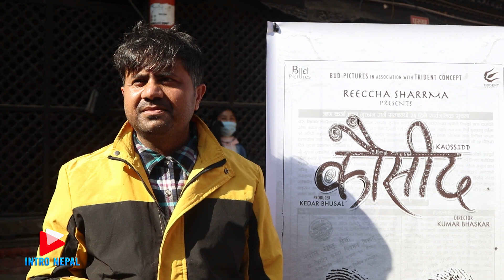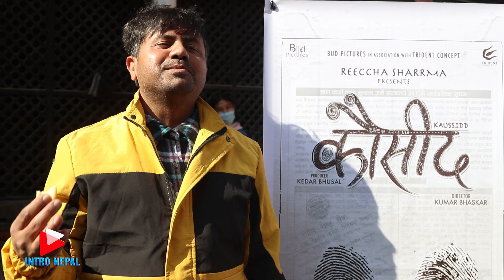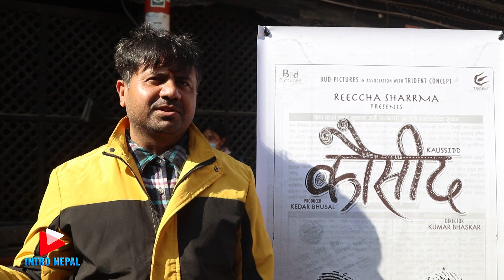Reeccha Sharrma को फिल्मको शुभ मुहुर्तमा सासु लिएर गरिन शुभ साइत, फिल्ममा ऋचा र भोलाको अनौठो जोडी !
Guest:- Reeccha Sharrma, Bhola Raj Sapkota
Host:- Anita Purakoti
Camera:- Rahul Thapamagar
Edit:- Shalikram Neupane